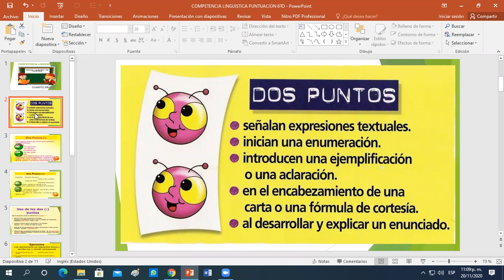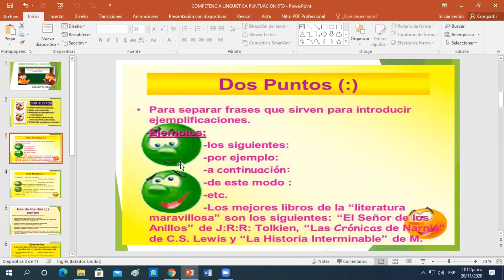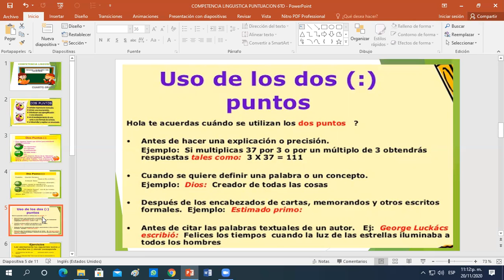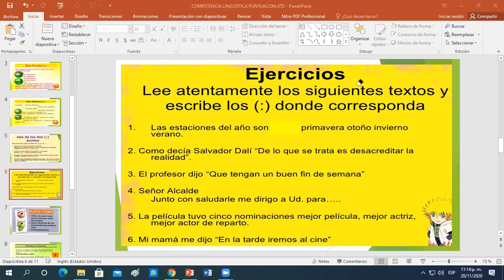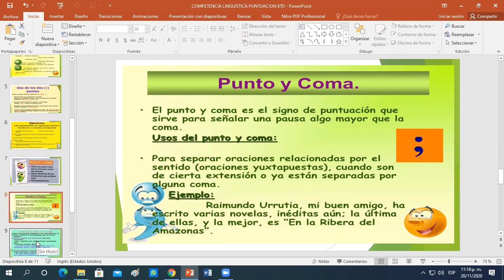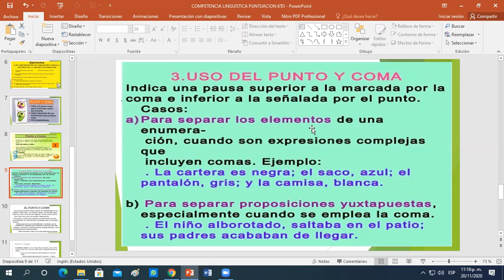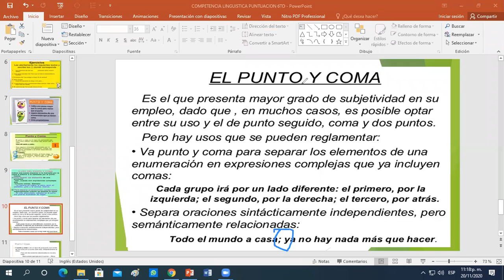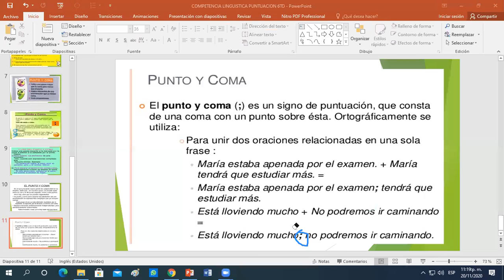NIVEL: PRIMARIA/ CURSO: COMPETENCIA LINGÜÍSTICA/ IV BIMESTRE/ MISS ZOILA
TEMA: PUNTUACIÓN II : USO DEL PUNTO Y  COMA Y LOS DOS PUNTOS/ CUARTO GRADO